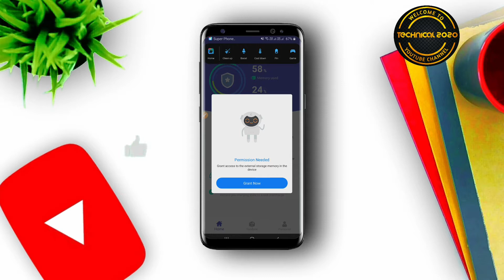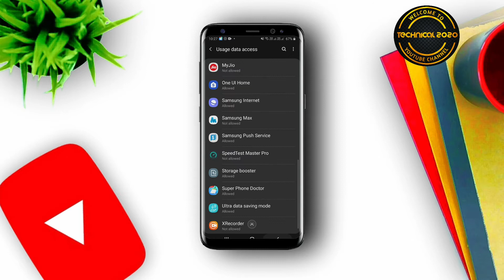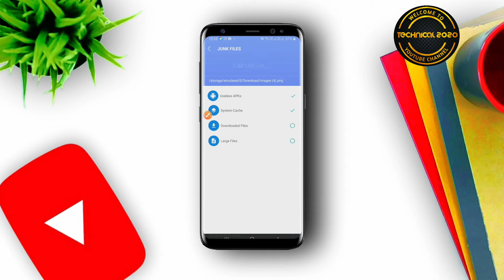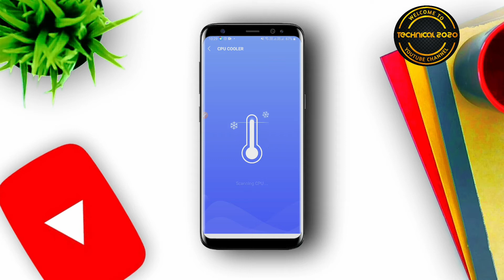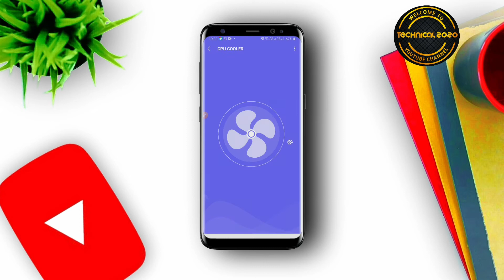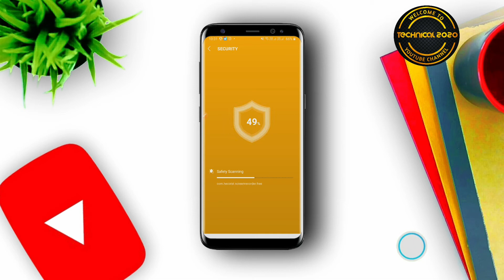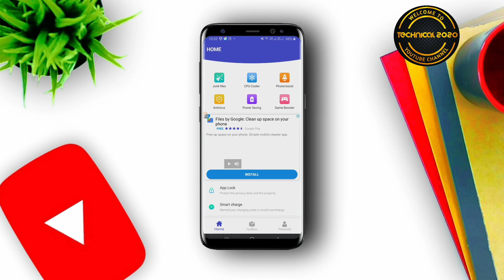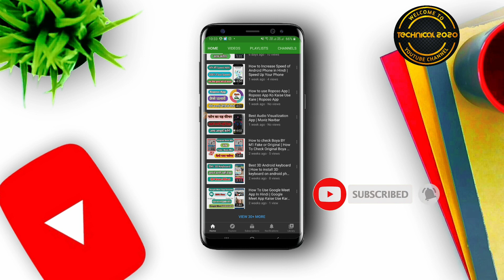How to use Doctor Phone App | Doctor app for android phone | Phone doctor app kaise use kare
Hello Friends,
In this video, I will tell you that, How to use battery doctor in android mobile in hindi. Checking for android phone problems.

नमस्कार दोस्तों,
इस वीडियो में हमने  Doctor App के बारे में बताया है।

▬▬▬▬▬Topic Cover▬▬▬▬▬
Agar aapka mobile phone kharab hai to kaise pata karen
Agar aapka mobile phone kharab hai to bataega yah apps
How to solve battery drain problem in smartphone
Apne mobile ko kharab hone par kaise pata karen
How to use battery doctor in android mobile
Checking for android phone problems apk
Mobile ki suraksha karne wala app
Apne mobile ko behtar kaise banaen
Mobile phone problems solution apk
How to saving doctor phone plus apk
Phone doctor app kaise use kare
Doctor phone app kaise use karen
How to use doctor phone app
Doctor app for android phone
Doctor capsule mobile app
Best mobile safety app
Technical videos 2020
How to use doctor app
Technical videos
Phone doctor plus
Phone doctor app
Phone doctor
Booster App
Antivirus
Cleaner
How to